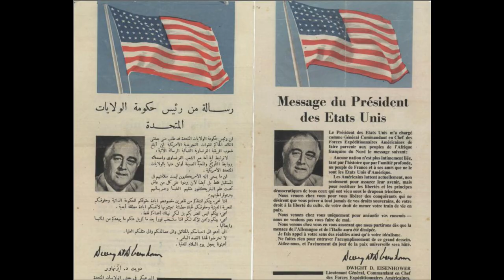Operation Torch - The african front of WW2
Operation Torch (8 November 1942 – 16 November 1942) was an Allied invasion of French North Africa during the Second World War.[5] Torch was a compromise operation that met the British objective of securing victory in North Africa while allowing American armed forces the opportunity to engage in the fight against Nazi Germany on a limited scale.[6][page needed] It was the first mass involvement of US troops in the European–North African Theatre, and saw the first major airborne assault carried out by the United States.

While the French colonies were formally aligned with Germany via Vichy France, the loyalties of the population were mixed. Reports indicated that they might support the Allies. American General Dwight D. Eisenhower, supreme commander of the Allied forces in Mediterranean Theater of Operations, planned a three-pronged attack on Casablanca (Western), Oran (Center) and Algiers (Eastern), then a rapid move on Tunis to catch Axis forces (Afrika Korps) in North Africa from the west in conjunction with Allied advance from Egypt.

Operation Torch's Western Task Force encountered unexpected resistance and bad weather, but Casablanca, the principal French Atlantic naval base, was captured after a short siege. The Center Task Force suffered some damage to its ships when trying to land in shallow water but the French ships were sunk or driven off; Oran surrendered after bombardment by British battleships. The French Resistance had successfully attempted a coup in Algiers and, even through the late alert raised in the Vichy forces, the Eastern Task Force met less opposition and were able to push inland and compel surrender on the first day.

The success of Torch caused Admiral François Darlan, commander of the Vichy French forces, who was in Algiers, to order co-operation with the Allies, in return for being installed as High Commissioner, with many other Vichy officials keeping their jobs. Darlan was assassinated soon afterwards, and the Free French gradually came to dominate the government.